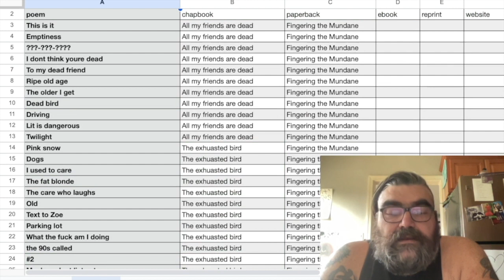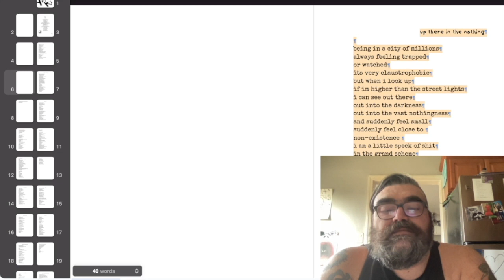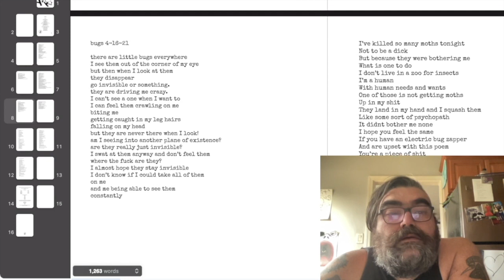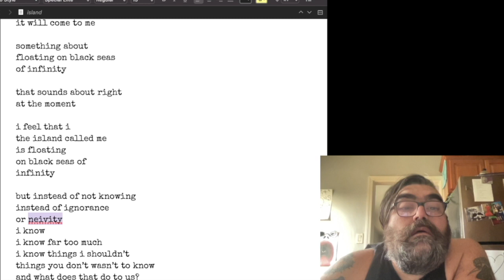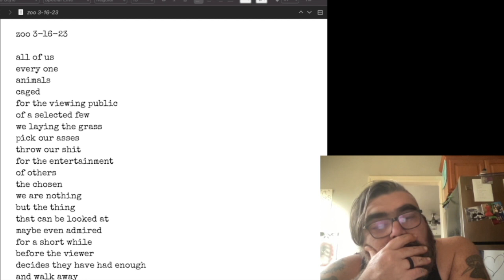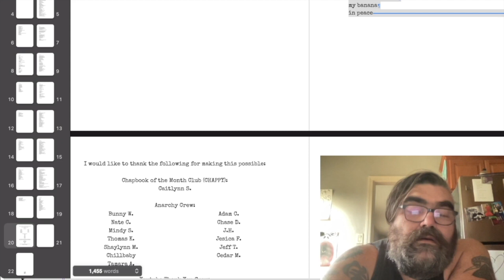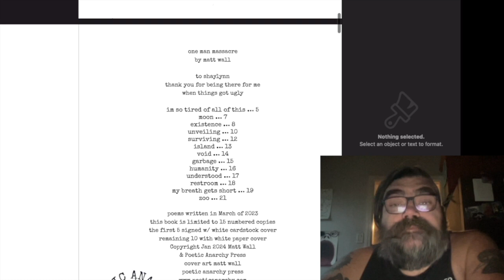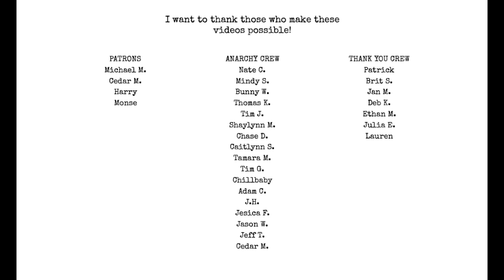How I make my chapbooks using Scrivener, Pages, Google Sheets & Create Booklet on my MacBook Pro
get my chapbooks by emailing me at ihatemattwall at gmail dot com